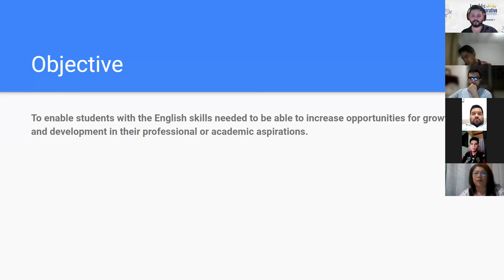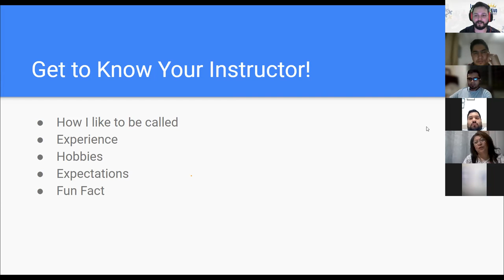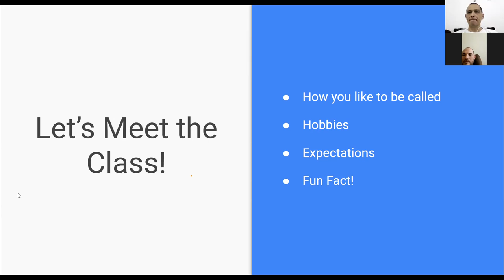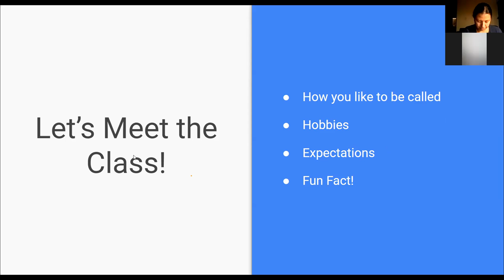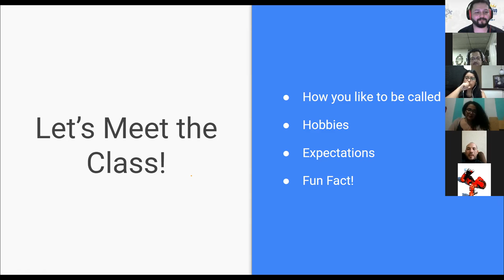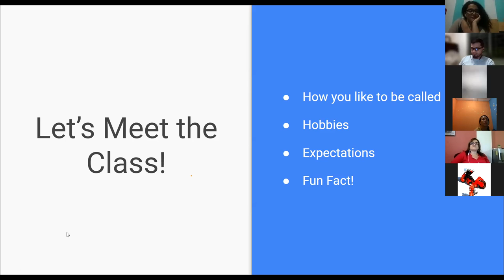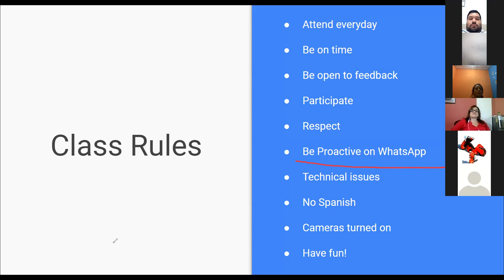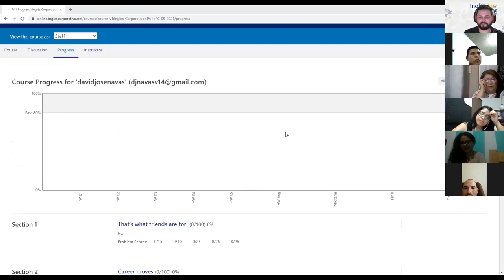Ingles Corporativo- Day 1 - Welcome!